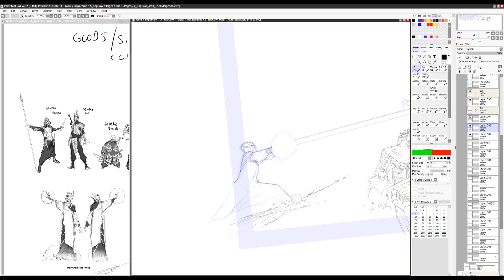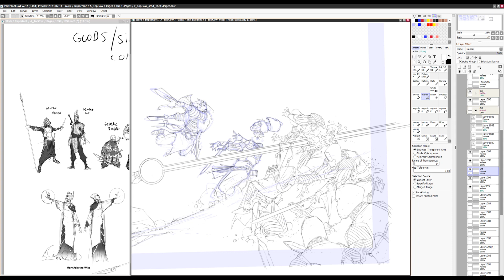TOPCOW20230809...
Extrait du comic book «The Five» (...titre à déterminer) avec Matt Hawkins au scénario, chez Top Cow / Image Comics. En vente probablement quelque part vers la fin 2023...

Sample from the comic book "The Five" (...title to be determined) with Matt Hawkins as the writer, at Top Cow / Image Comics. On sale probably somewhere around the end of 2023...